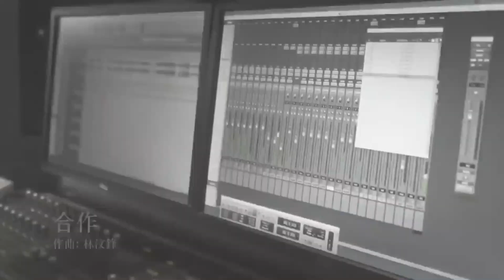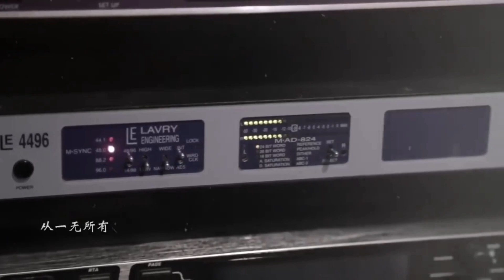2021/9/2 找到。合作。貢獻 。作為/飛馬9.3環/邱彥豪